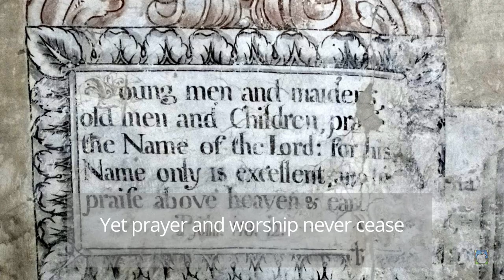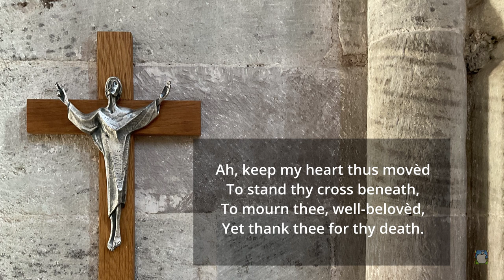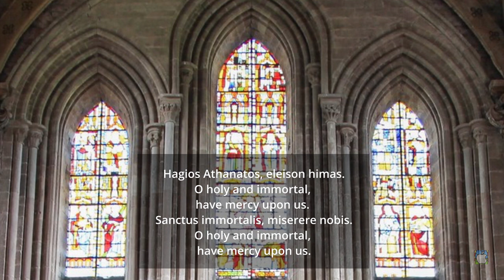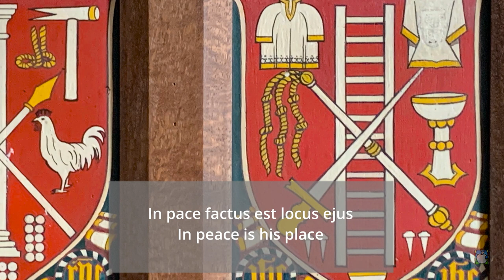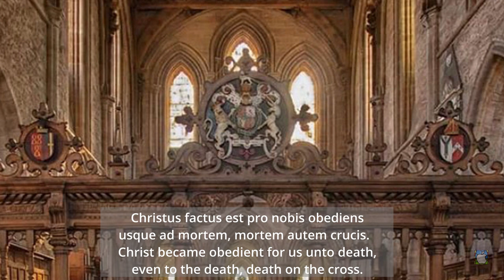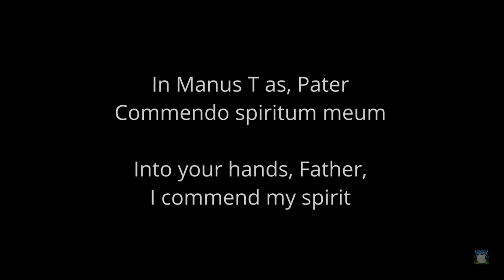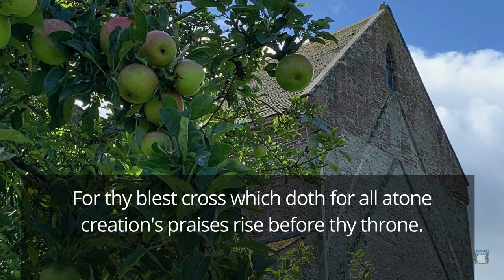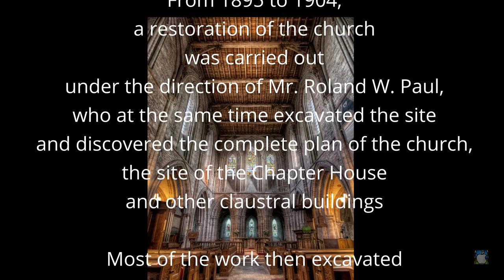The Cross of Christ - recalling the events leading up to Jesus' death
Recorded at Dore Abbey during lockdown March 2021
** includes images of stained glass windows in the Abbey that portray the crucifixion**